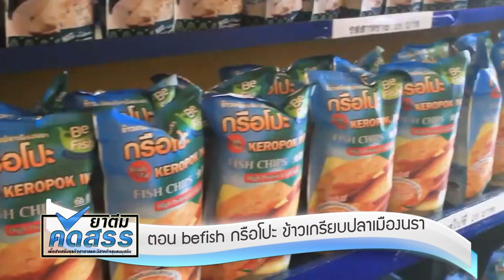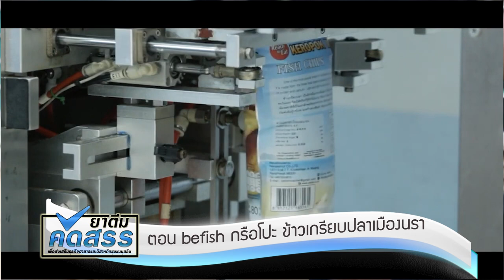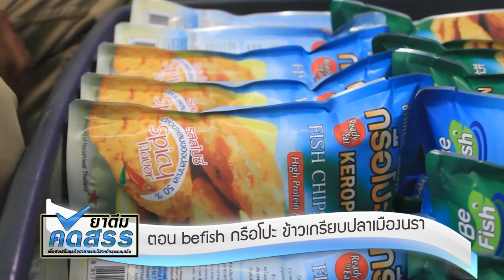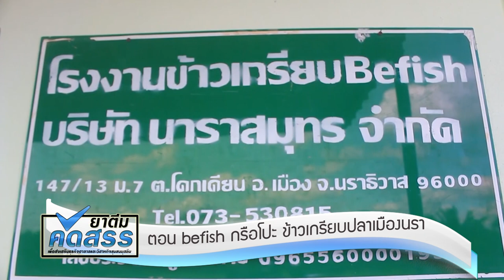ยาตีม คัดสรร befish ข้าวเกรียบเมืองนรา